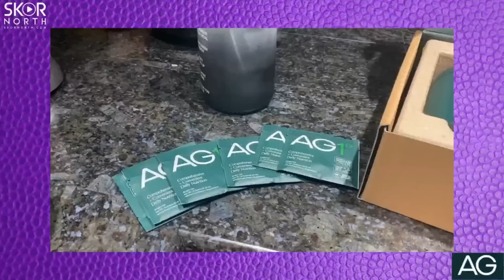Are Minnesota Vikings deploying 22 personnel for 2023?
Minnesota Vikings state of the offseason! With the extension of CJ Ham and Josh Oliver what is Kevin O’Connell trying to accomplish on offense; Vikings lose Duke Shelley to the Raiders; Random Vikings of the week and more.

AthleticGreens.com/PurpleDaily -- to eliminate brain fog, boost energy and support your immune system!

MyDullKnives.com -- for Vivront’s life-changing online knife sharpening experience!

Livea.com -- for a personalized weight loss plan!

SurlyBrewing.com -- for the official craft beer of Purple Daily!

FederatedInsurance.com -- Where it’s Our Business to Protect Yours!